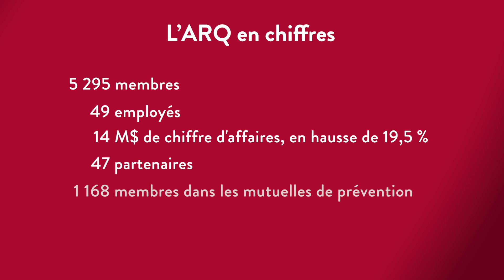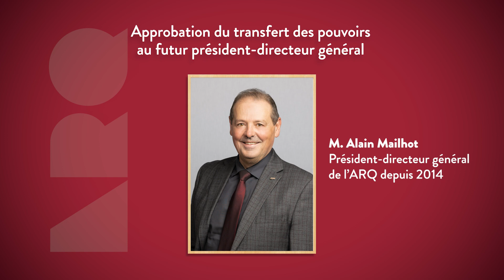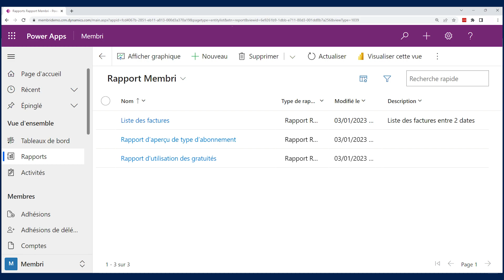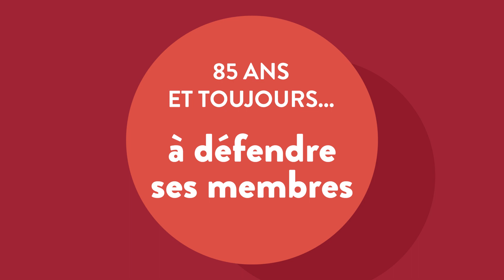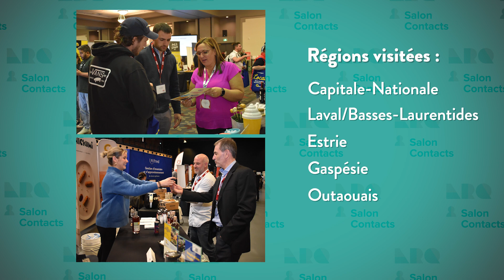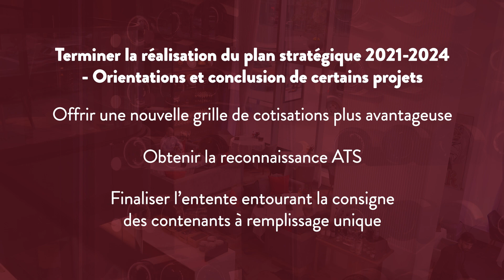Bilan annuel 2022-2023